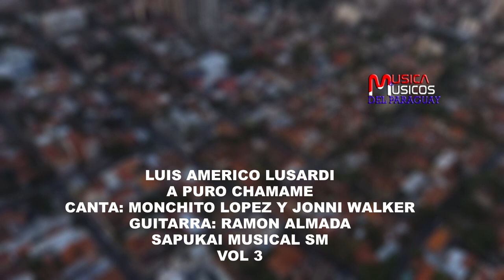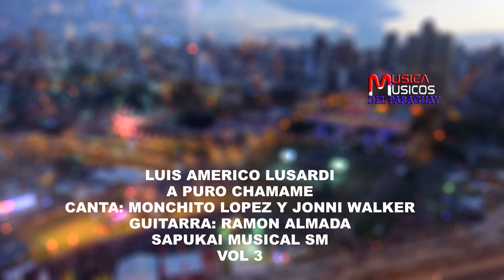LUIS AMERICO LUSARDI A PURO CHAMAME